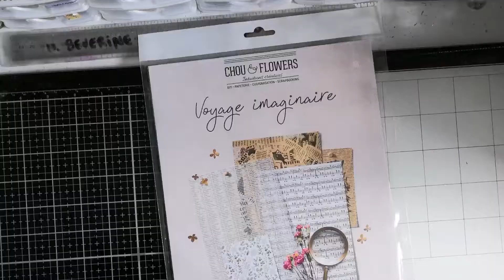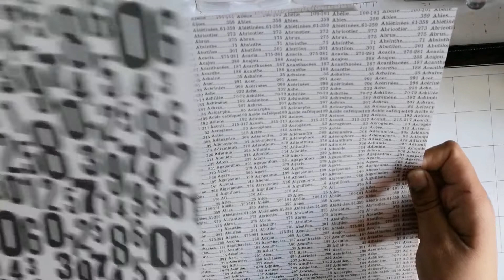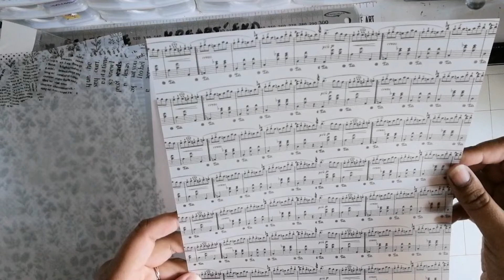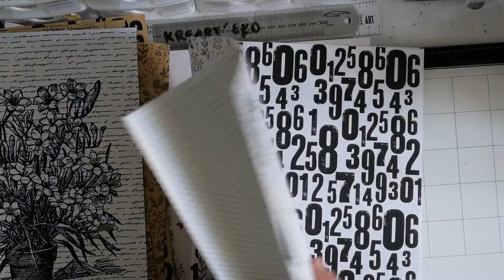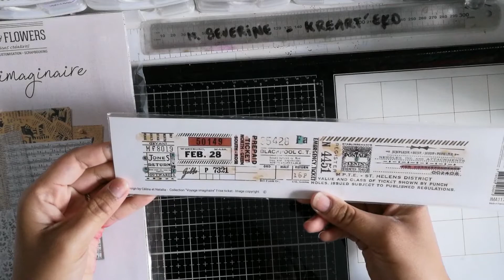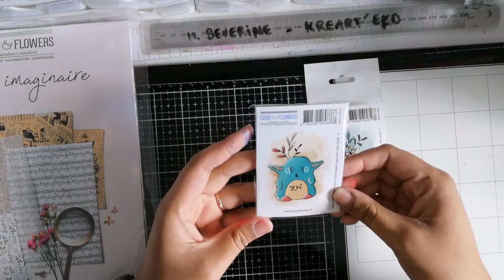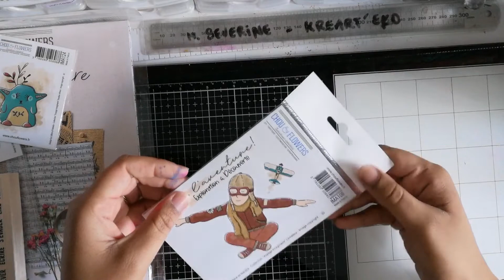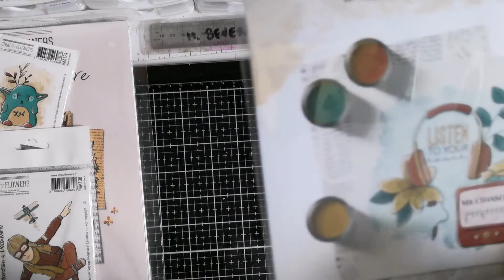Haul scrap Kerglaz : Chou&flowers-Voyage imaginaire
Pour voir plus de créas, rendez-vous sur Instagram @kreartecho.